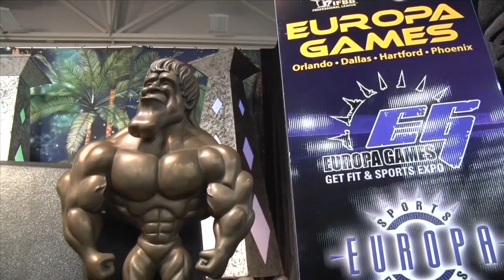Dallas Europa | Prejudging Wrap-up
Muscular Development's Bob Cicherillo, David Baye, and Shawn Ray give their insight to the Pro division preliminary judging in Dallas.